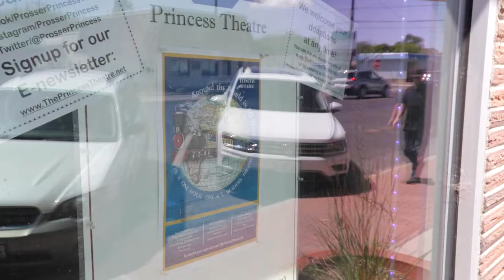Prosser fire damages historic downtown buildings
A butcher shop in downtown Prosser, WA, was gutted in a fire that also damaged the police department, City Hall, a hardware store and the Masonic Lodge. Nearby Princess Theatre acted as a firefighter staging area. Kimberly Starr recounts the scene.